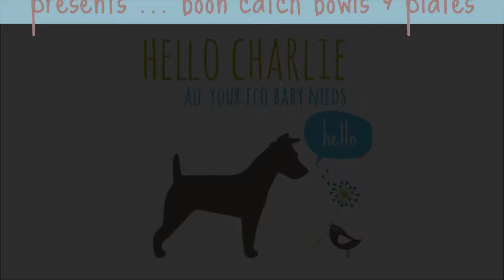Hello Charlie presents the Boon Trunk & Boon Cargo Snackboxes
Vanessa Layton of Hello Charlie presents the Boon Catch Plate and Boon Catch Bowl.

To see more about the Boon range of products, go